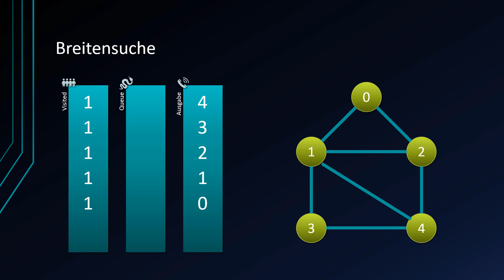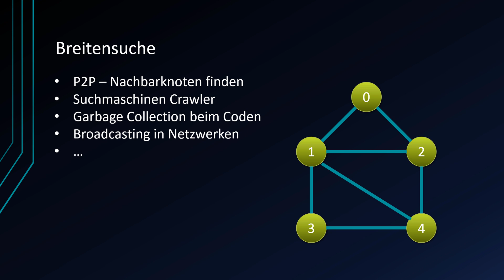Algorithmen und Datenstrukturen #36 - Breitensuche